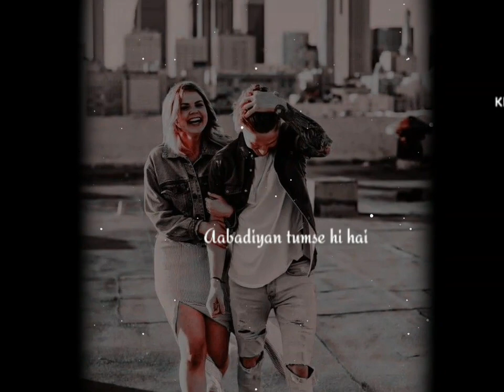Barbadiyan tumse bhi hai_❤️song / trending status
Barbadiyan tumse bhi hai / song trending status / love song